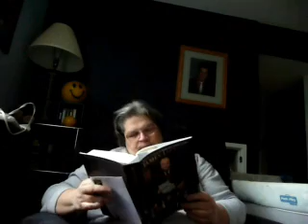The Big Storm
We've been without power for 40 hrs.